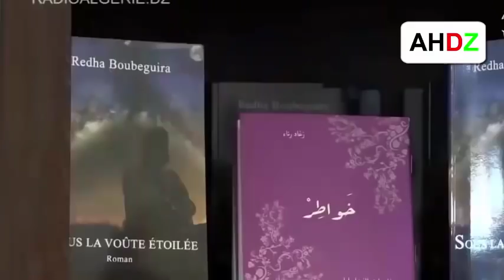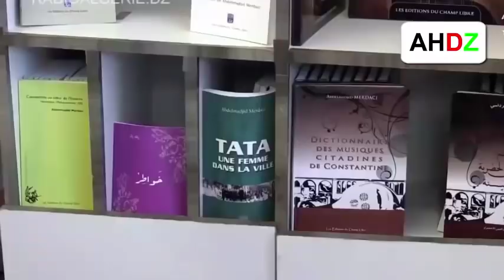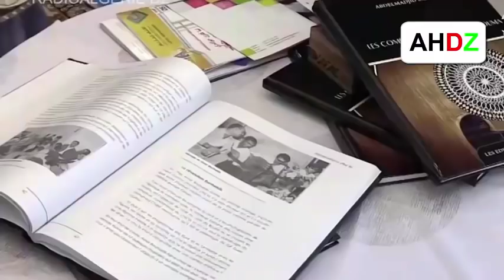تعرف على مريم مرداسي وزيرة الثقافة الجديدة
1) ليس لهذا الفيديو تأثير سلبي على الأعمال الأصلية (سيكون جيدًا في الواقع لهم)
2) هذا الفيديو هو أيضا لأغراض تعليمية.
3) هو تحول إيجابي في الطبيعة.
4) لم أستخدم سوى أجزاء من مقاطع الفيديو للحصول على الرسالة حيث كانت هناك حاجة إليها.
تنبيه مهم :
تنبيه مهم :
Anes Tina
26:20  mouseenter  mouseout  mouseover
mousedown  mouseleave
7:33

الجزائر تنتفض رافضا للعهدة الخامسة لـ بوتفليقة و الاعلامي الرياضي حفيظ_دراجي يعلن موقفة ..!!
مسيرة حاشدة أمام البرلمان الجزائري اٍحتجاحا على العهدة الخامسة
Chemsou Freeklane - Goulili Alache l شمسو فريكلان - قوليلي علاش [Clip Officiel]
عبد العزيز بوتفليقة - رئيس الجزائر
احتجاج -
فيس بوك
يا أويحي
 ضد العهدة الخامسة
مسيرات
شاهد
مظاهرات
 رشيد نقاز
# القايد صالح علي حداد ولد قدور الجيش طحكوت الشروق النهار قناة لطفي دوبل كانون زيتوت منع عدلان ملاح البلاد 102 8 7 القبض ربراب  بوتفليقة سعيد ناصر فرعون بن غبريط فضيل زوخ بوشارب الجزائر المتدة عاجل فضيحة شاهد فيديو كونيناف توفيق طرطاق تونس العاصمة زروال اليامين بوشاشي طابو بن بيتور فارس مسدور جديد خبر اخر الان مباشر فتحي بخاري الثقافة وزيرة  مريم مرداسي غاني مهدي يتكلم على قضية اعتقال علي حداد